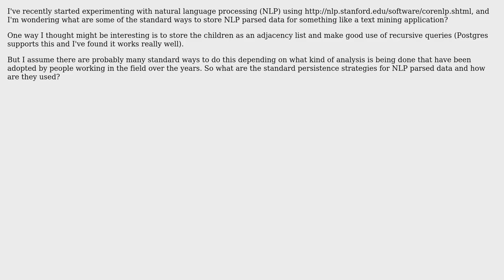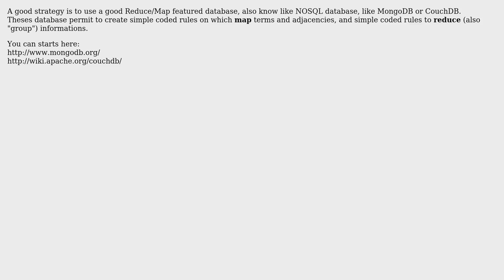Persisting natural language processing parsed data (2 Solutions!!)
Persisting natural language processing parsed data